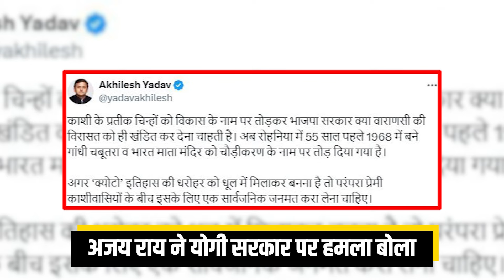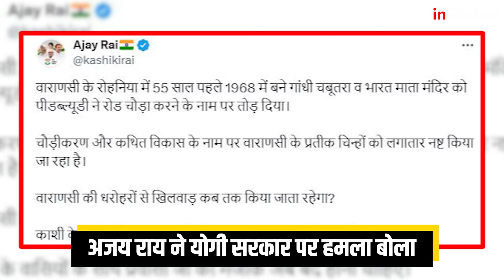UP News: Yogi के बुलडोजर ने Varanasi में मचाई तोड़फोड़ तो भड़क उठे Akhilesh Yadav |BJP |PM Modi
UP News: वाराणसी के रोहनिया चौराहे पर बने गांधी चबूतरा को बुलडोजर से ढहाने पर समाजवादी पार्टी ने कहा कि आधुनिकता के नाम पर कब तक विरासत को जमींदोज करेगी सरकार?

UP News: On the announcement of demolishing Gandhi Chabutra in Rohania, Varanasi with bulldozer, Samajwadi Party said that for how long will the government raze the heritage in the name of modernity?